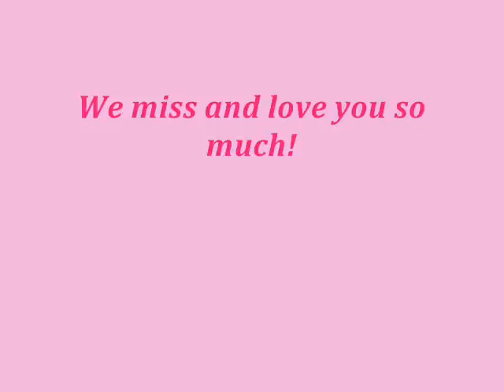La Reina (Reyna) Del Mundo D.A.R.- Blanca Romelia Luevano Rodriguez.wmv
Note:
Boths of the words "Reyna" and "Reina" mean Queen in Spanish, although "Reyna" is usually associated with a last name and is a more archaic spelling. It was 2 AM when I made this video, and I  didn't notice that I used the wrong version of the word in my video. My apologies.

As many of you know from my previous video "Angel De Amor," my mother Blanca Romelia Luevano-Rodriguez passed away from Inflammatory Breast Cancer on February 3, 2012. On May 11, 2008, she was asked to perform at a Mother's Day function in San Antonio, Texas. This would be one of her last public performances as her health began to deteriorate. I am honored to share this memory with you all and would like to thank Eva Ybarra, one of my mother's best friends, for asking my mother to do this even though she was in the middle of receiving chemotherapy and radiation.

"La Reyna Del Mundo" DAR (Queen of the World)

Translation: Dearest Mother of my life,
We come to serenade you
For today is Mother's Day
We come to honor you.

You are the queen of the world,
Queen of my own heart,
That is why dear mother I
Dedicate this song to you...

Dearest Mother of my life,
Today, I petition you to
Look out your window,
So that you can hear my voice-
Dearest Mother of my soul.
I never forget about you!
I will never matter where you happen to be,
You will always be close to me.

Speaking:
Thank you Mother for being the queen of the world,
For bringing me into this world,
And may God bless you always...

"Angel De Amor" Derecho del Autor Regional